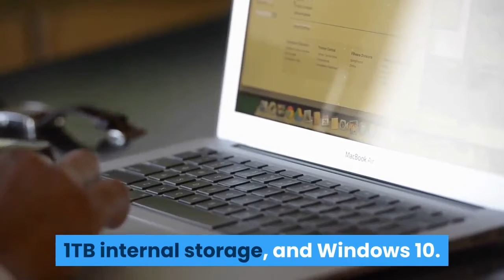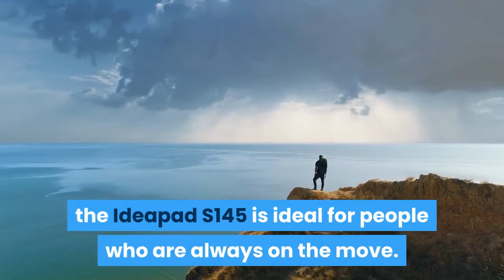Lenovo Ideapad S145 AMD A6-9225 15.6 inch HD Thin and Light Laptop in Kannada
Lenovo Ideapad S145 AMD A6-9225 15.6 inch HD Thin and Light Laptop comes with 4GB RAM, 1TB internal storage, and Windows 10.